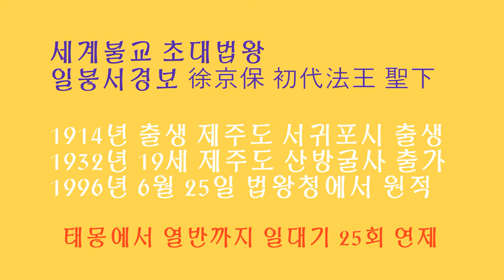[7번째 일붕의발길따라]초대법왕 일붕 猊下 훌륭하신 할아버지 고요한새벽 담화총사 법왕 존자 일붕 서경보